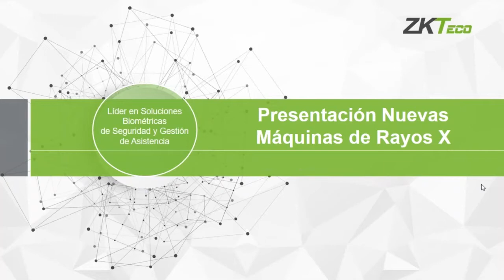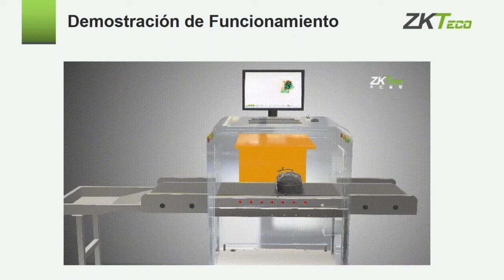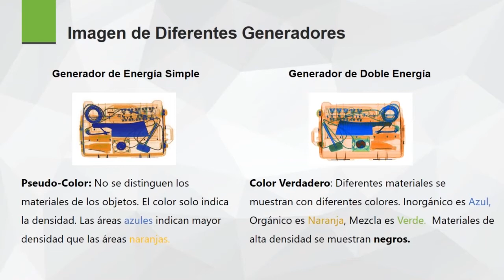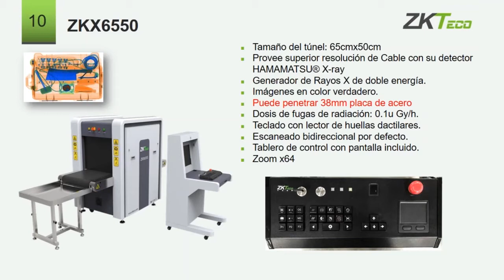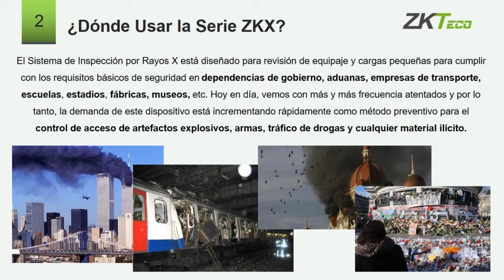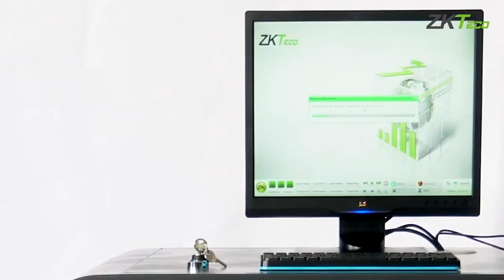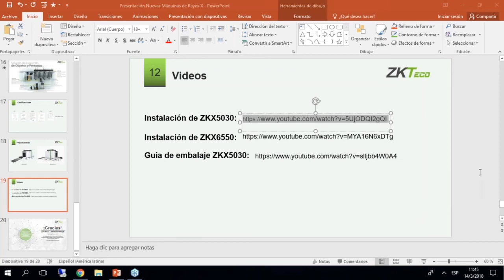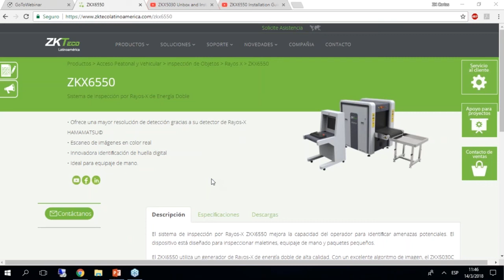Webinar: Nuevas Máquinas de Rayos X (14 Mar 2018)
Entrenamiento Online ZKTeco:
Conozca  todo acerca de nuestras nuevas máquinas de Rayos X!